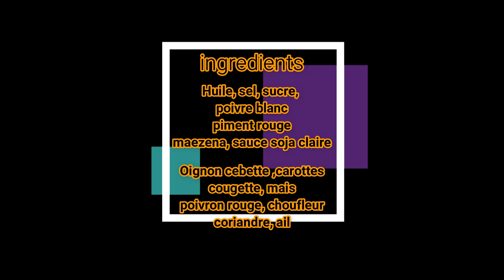WOK and roll/Légumes sautés façon Asie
Cliquer sur la 🔔 pour ne pas rater  ma prochaine recette.
Vous pouvez également ajouter vos commentaires pour m'aider. Merci